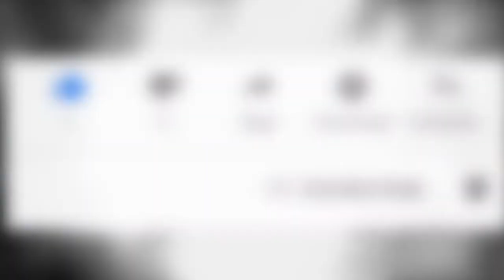March 8 ,International Women's Day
Happy International Women's Day, March 8, 2020|United Nation's International Women's Day Celebration
INTERNATIONAL WOMEN’S DAY: MARCH 8
Happy women's day 2020 l woman's day wishes l 8 March 2020
Happy International Women's Day | March 8
Happy Women's Day Whatsapp Status 2020 l International Women's Day Whatsapp Status l March 8 Wishes
Tribute to International Women's Day | by Logic Students | March 8 | Logic School of Management

on this video, you may see
International Women's Day  is celebrated on the 8th of March every year.It is a focal point in the movement for women's rights.

After the Socialist Party of America organized a Women's Day in New York City on February 28, 1909, German delegates Clara Zetkin, Käte Duncker and others proposed at the 1910 International Socialist Woman's Conference that "a special Women's Day" be organized annually. After women gained suffrage in Soviet Russia in 1917, March 8 became a national holiday there. The day was then predominantly celebrated by the socialist movement and communist countries until it was adopted by the feminist movement in about 1967. The United Nations began celebrating the day in 1977.

Commemoration of International Women's Day today ranges from being a public holiday in some countries to being largely ignored elsewhere.

The emerging global consensus is that despite some progress, real change has been agonizingly slow for the majority of women and girls in the world. Today, not a single country can claim to have achieved gender equality. Multiple obstacles remain unchanged in law and in culture. Women and girls continue to be undervalued; they work more and earn less and have fewer choices; and experience multiple forms of violence at home and in public spaces. Furthermore, there is a significant threat of rollback of hard-won feminist gains.

The year 2020 represents an unmissable opportunity to mobilize global action to achieve gender equality and human rights of all women and girls.